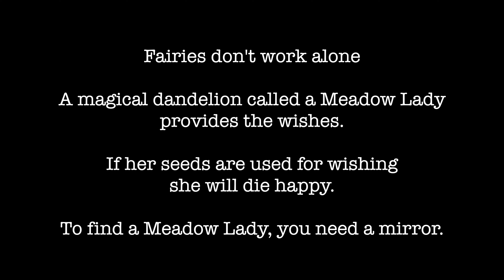FantasyWire's Lady Tara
FantasyWire' Lady Tara

For a fairy to have any chance of granting a wish: Firstly the wisher has to believe in fairies and secondly the wish has to be spoken (not necessarily out loud, in your head will do), but it has to be explicit and start with, “I wish…”.

J.M. Barrie (author of Peter Pan) said “Every time you say you don't believe in fairies, a fairy dies”

There are fewer fairies around these days, mostly because fewer people believe in them. Fairies love granting wishes. Every wish they manage to make come true increases their magic powers and they glow brighter.

Fairies are indeed wonderful but they don’t work alone. They need the physical wishes as a carrier for the magic which comes in the form of dandelion seeds. Not all dandelion seeds are wishes. Magic wish seeds only come from a special dandelion called a “Meadow Lady”.

Through human eyes a Meadow Lady look exactly the same as a normal dandelion. Meadow Ladies are all elegant, mature and very wise. If the Meadow Lady likes the wish (which they nearly always do) they sacrifice they own magical seeds to ensure the fairies have the best chance of making the wish come true.

When all her seeds are used up the Meadow Lady dies happy in the knowledge that she gave her life so we could get our wishes.

Lady Tara a Meadow Lady.

So when you next make a wish, don’t waste it, it comes at a cost.

Tip: People say fairies come from a different realm. That’s not strictly true. They live in the same world as we do, but they live in a tri-flection (a reflection times three), which is a different visible reality. To see into their world, you would need look at a reflection, which is flipped upside down and even then everything would be backwards. You may catch a glimpse of a fairy in a mirror, but you wouldn’t get a clear view. But if you want to find a Meadow Lady, take a mirror, they glow in a reflection.